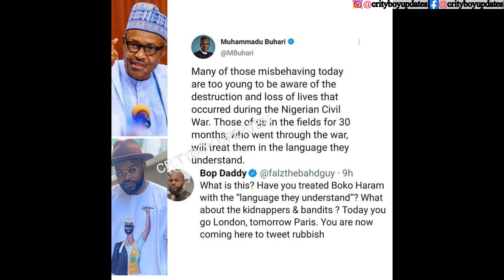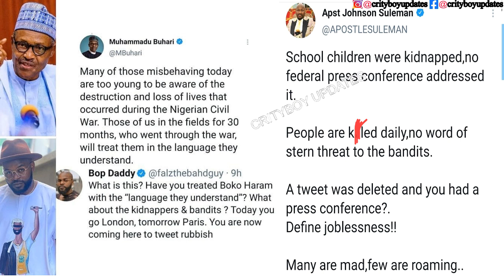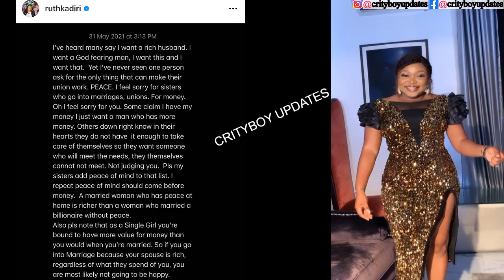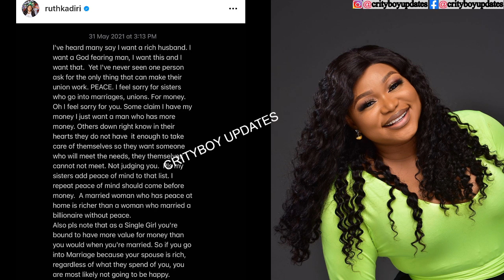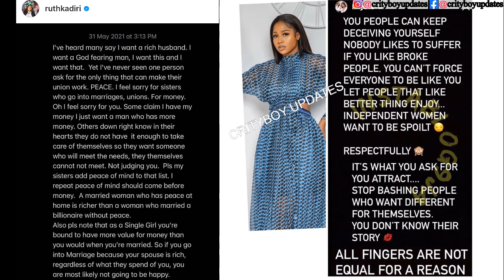Bobrisky Surgery | Ruth Kadiri In a Fight x Falz Against Buhari x Ipob Biafra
DISCALIMER:
This Content Is Strictly Created To Educate and Update Our Audience
And As You May Know 'CRITYBOY UPDATES' Channel is all about Entertainent, Trending Celebrity Updates, News, Gossip, Gist, Biography and Nollywod.